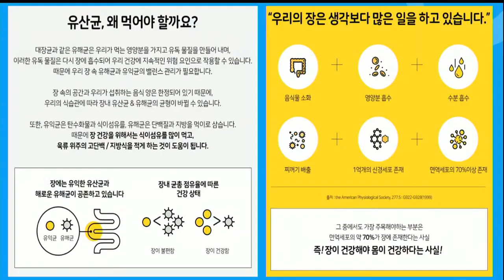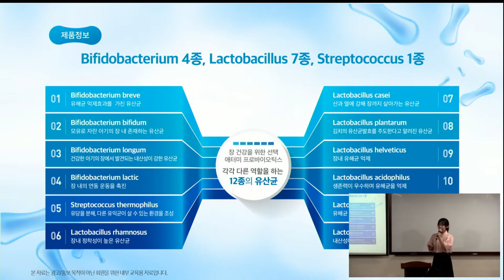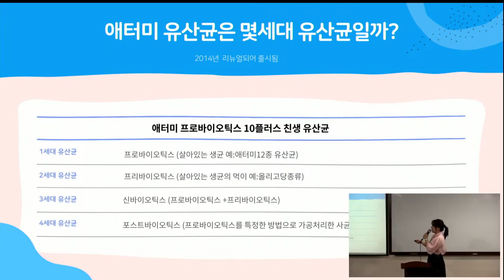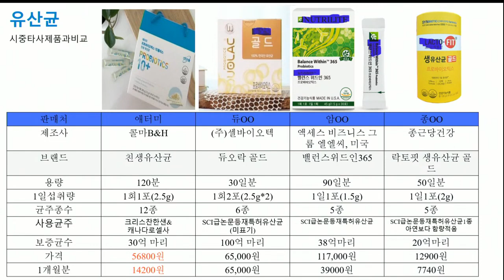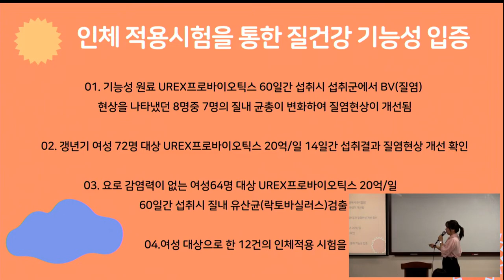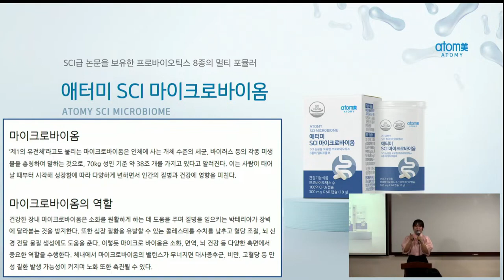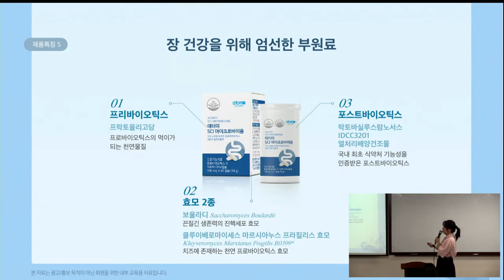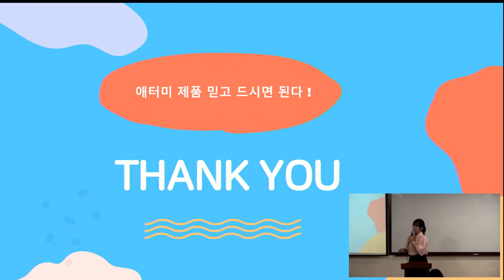분당 TOP 제품 강의/손연아SRM